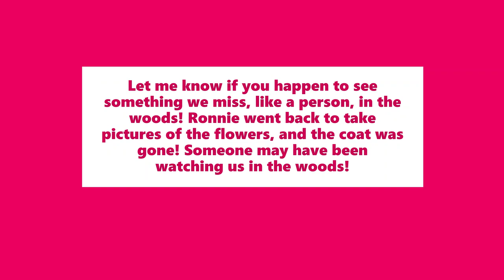A walk in the woods (we find the weird things!)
Ronnie and I went for a walk in the woods here by our hotel. It was supposed to be 71 and sunny. It wasn't sunny till later in the afternoon. It was warm but not 71, I had on two jackets. I will admit we did find a small coat that at first glance seemed like a child was sleeping on the ground. It was folded to look like someone laying on their side. That creeped me out big time! Ronnie poked it and it had something inside. Oddly enough after we got back to our room Ronnie went back over to get pictures of those odd yellow flowers for me for this video, and the coat was gone. Tells me perhaps someone was watching us in the woods? We weren't even back at our room a half hour and someone took the coat. Very creepy!
Thanx for watching! See you on my next one!

Instagram. thepovertyprincess
Tumblr. thepovertyprincess

I used my Aabeloy video camera to record this video and my HP laptop to edit this video.